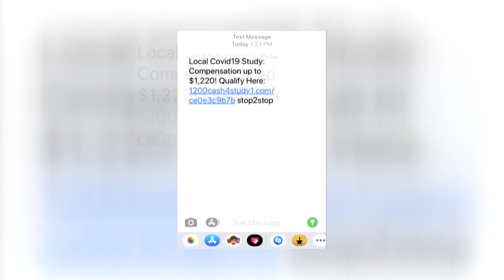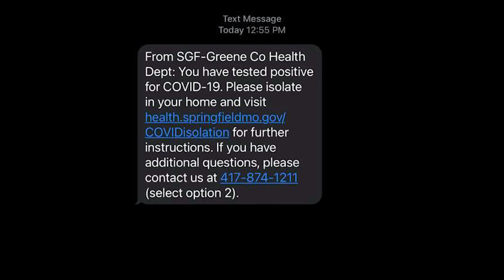Better Business Bureau warning against COVID-19 text message scams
SPRINGFIELD, Mo. -- The Better Business Bureau is warning against scams that you may be receiving as text messages.

KOLR10's Madison Hever talked with the BBB about why these ones are different than the ones that came before.

The BBB says these scam text messages are easy to fall for, especially if you've lost your job or are strapped for cash heading into theholiday season.